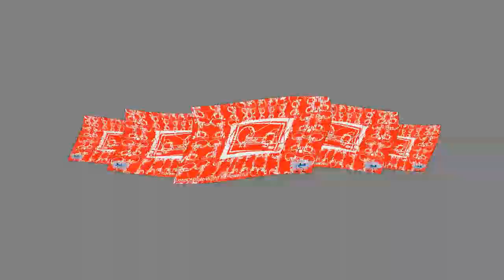Me vs. J Cooley 2nd Match - Full Match